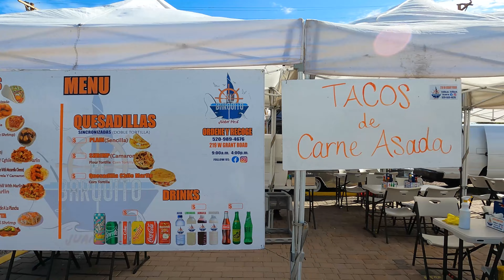Tucson, Arizona - The best of Tanque Verde Ranch, Mt Lemmon and Saguaro Road Biking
The best of Tanque Verde Ranch, Mt Lemmon and Saguaro Road Biking.